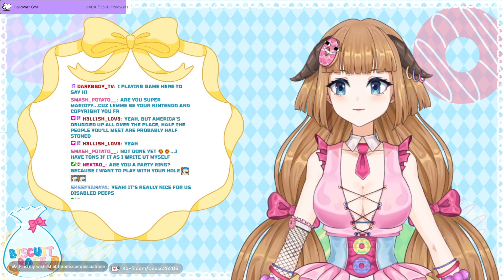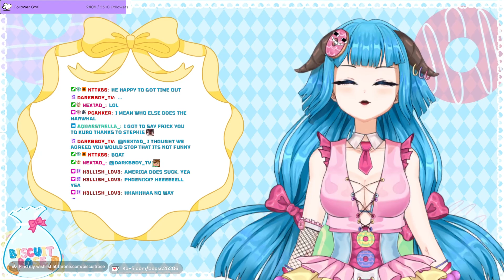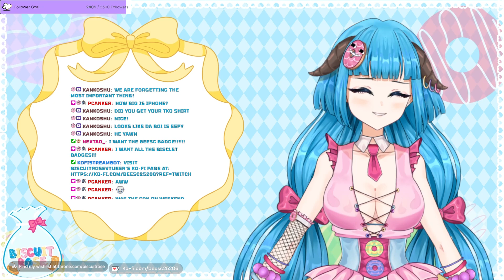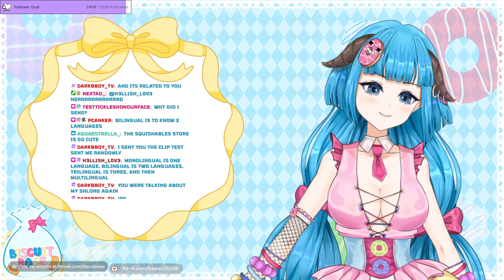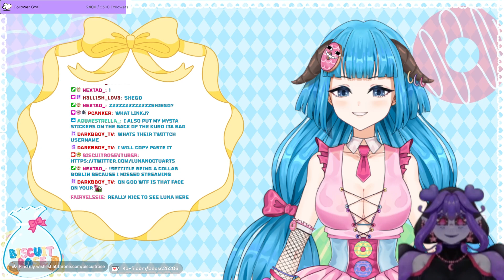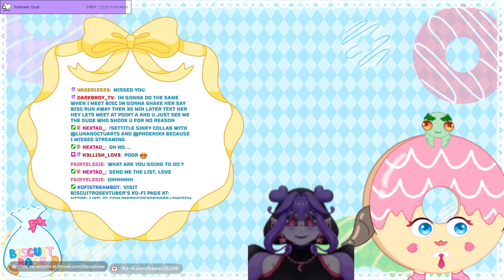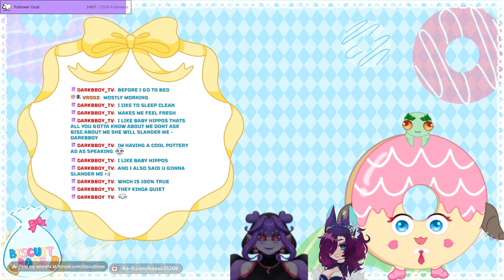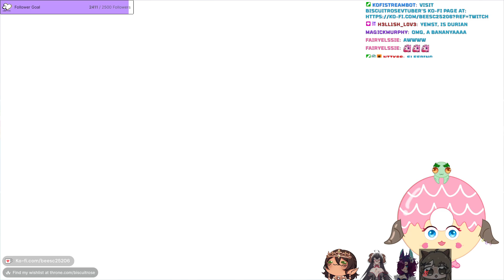I missed y'all lil hecks!!! Catching up and stories before we celebrate that one exploding birb guy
This channel consists of the VODs of Bisc, an Indie Twitch streamer.
This content will be the VODs streamed on Twitch.

Channel run by Jasper